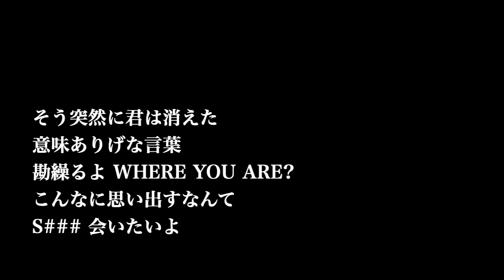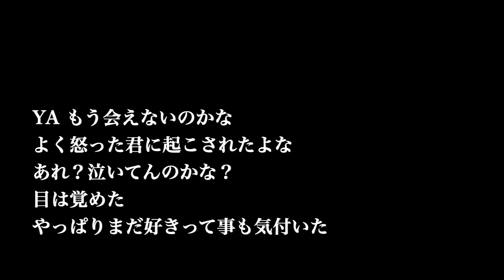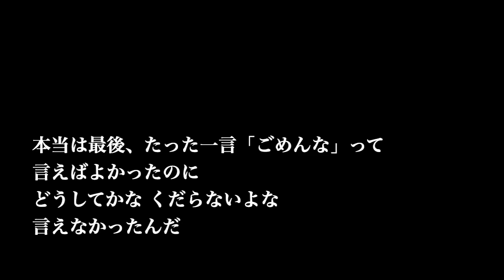【ピアノ カラオケ】Sorry / 清水翔太【原曲キー】